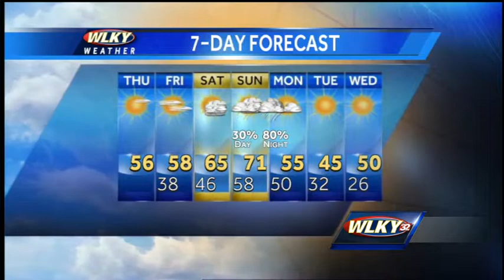Warming Trend Begins Today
WLKY's Matt Milosevich has the latest 7-day forecast.